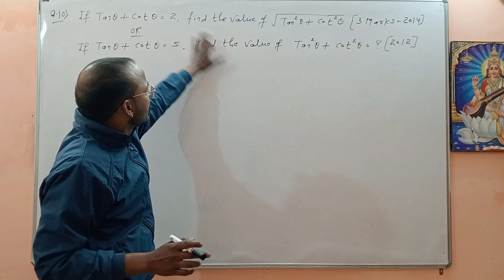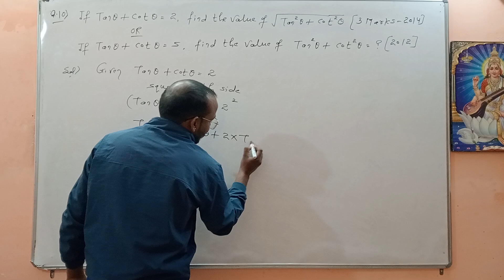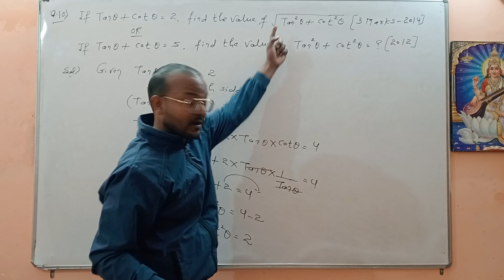Trigonometry ncert ! chapter 8 maths class 10 one shot ! one shot Trigonometry class 10 !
chapter 8 maths class 10 one shot
chapter 8 maths class 10 important questions
Trigonometry ncert solutions class 10
Trigonometry ncert
chapter 8 maths class 10 cbse
class 10 cbse maths chapter 8 exercise 8.1
class 10 cbse maths chapter 8 exercise 8.2
chapter 8 maths class 10 ncert solutions exercise 8.1
chapter 8 maths class 10 ncert solutions exercise 8.2
ch 8 maths class 10 ncert solutions ex 8.2